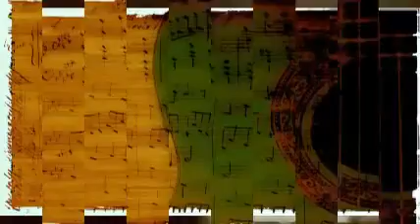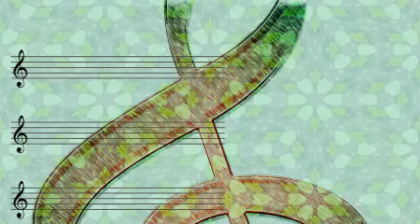Cootie Williams And His Orchestra - Jumping To Conclusions - Part 2